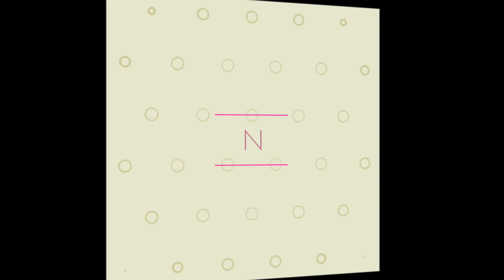Medu Vada | Minapa Garelu | Uddina Vada | Urad Dal Vada | Crisp Breakfast Vadas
What better breakfast to have than this pan - Indian favourite - Medu Vada. Crisp on the outside, soft inside, this is a delicious breakfast dish, made here in a mixer. Also known as Minapa Garelu, Uddina Vada or Urad Dal Vada, serve this yummy snack for breakfast with Coconut Chutney and Sambhar.